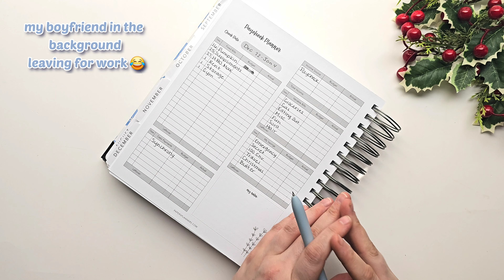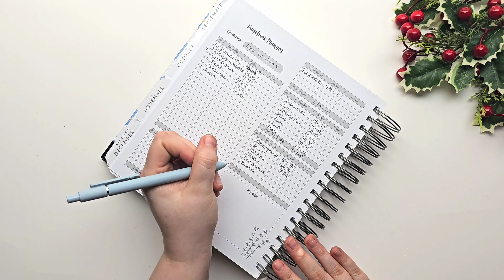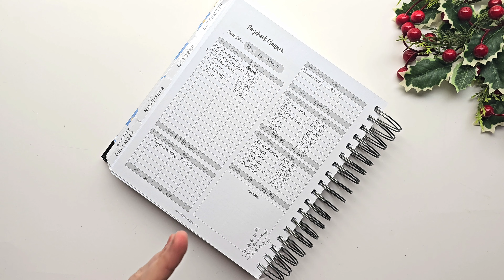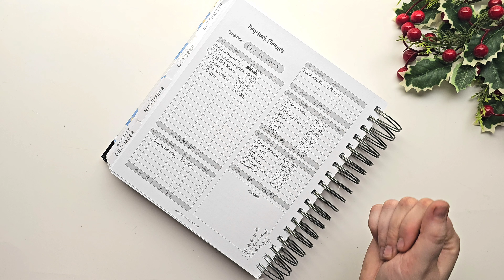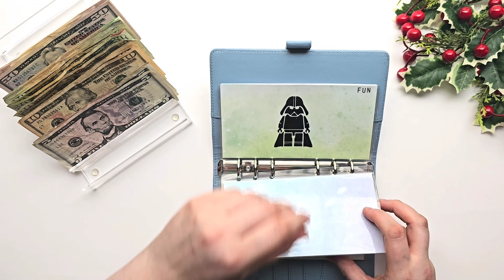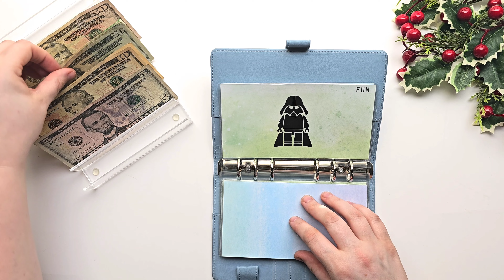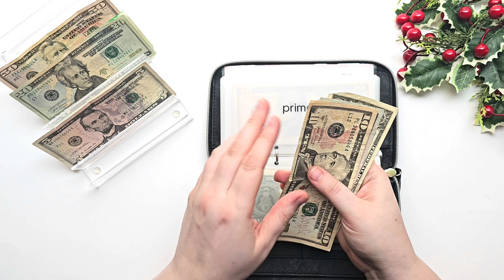budget boyfriend's #2 december paycheck | finally a good one!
We are going to go ahead and share my boyfriends budget for his 2nd paycheck of December! Even though my boyfriend is a server, he holds onto his tips for two weeks and then pays himself out! We found this system works really great, and gives him the feeling of at least having a biweekly paycheck.

So lets dive into his last budget for 2023!!

New planners are available for sale! They are so cute and would highly recommend checking them out!

Amazon Storefront

00:00 Introduction
00:27 Paycheck Plan
05:23 Cash Stuffing
07:24 Sinking Funds